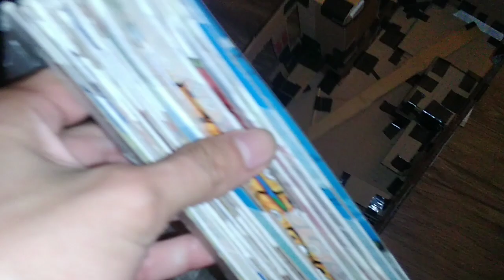3648: A final look at my cardboard 2001 New Flyer D60LF before it's put together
This will be the last video before it's put together.

Filmed: Thursday April 21, 2022